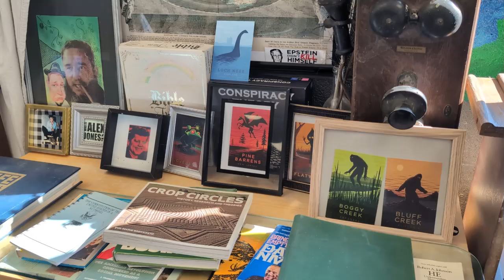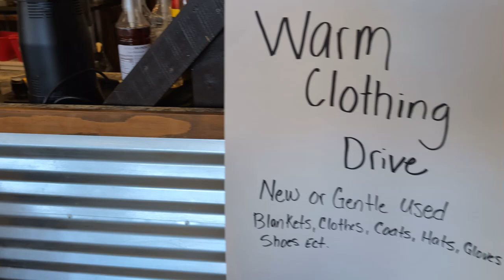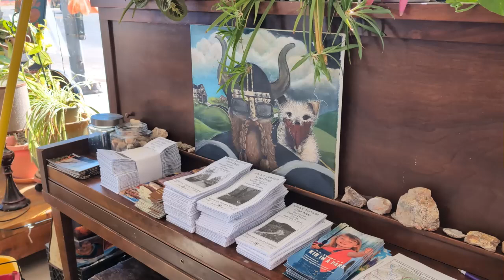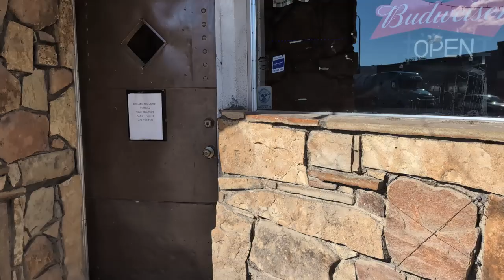Small Town Life on the Frontier ... Black Sheep Coffee, Duchesne, Utah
Life on the frontier... Duchesne, Utah - and highlighting the Black Sheep Coffee Shop. I interviewed Sonora - the owner of the Black Sheep Coffee Shop.

Small town life here in Duchesne. Enjoying time at the Black Sheep and at Starvation Reservoir.

A few days of spectacular weather in mid to late October here in Northern Utah!